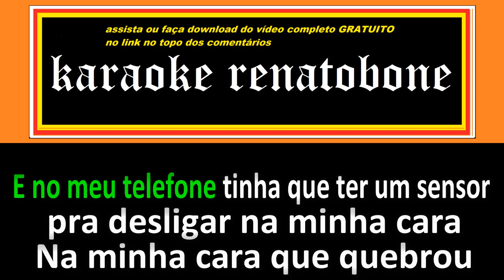Pedaço Meu KARAOKE AMOSTRA - Cleber e Cauan part.Jorge